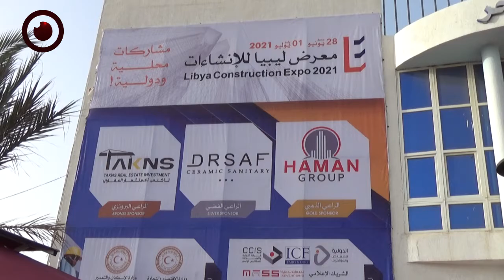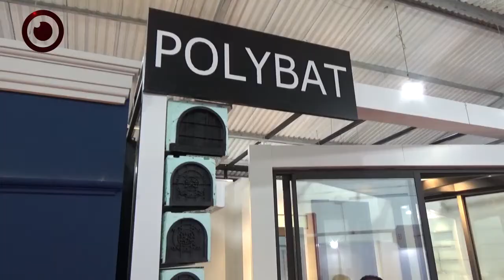معرض ليبيا للإنشاءات 2021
افتتح في طرابلس الإثنين، معرض ليبيا للإنشاءات الذي تنظمه الشركة الدولية للمعارض والمؤتمرات، وترعاه وزارتي الاقتصاد والتجارة والإسكان والتعمير، والهيئة العامة للمعارض والاتحاد العام لغرف التجارة والصناعة والزراعة.

ويشهد المعرض مشاركة أكثر من 250 شركة محلية ودولية في مجال مواد البناء وأدوات ومعدات الحماية، والمباني الذكية ومصادر الطاقات المتجددة، وذلك في إطار دعم إقامة المعارض والفعاليات المختلفة التي تسهم في خلق فرص استثمار حقيقية، وتشجيع المشروعات الصغرى والمتوسطة وتوطين الصناعات بكافة المناطق.